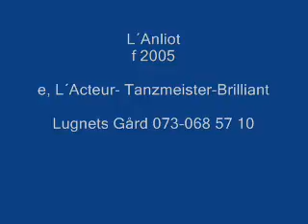L´ Anliot född 2005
Lugnets Gård, Lina Andersson 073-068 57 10